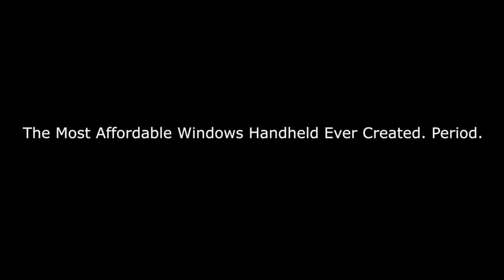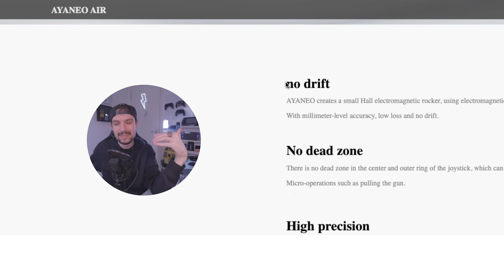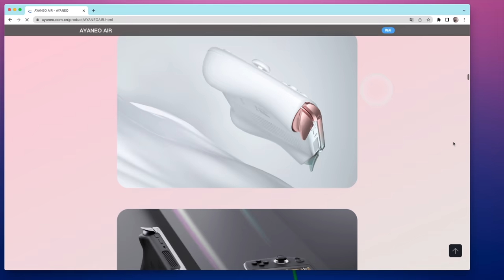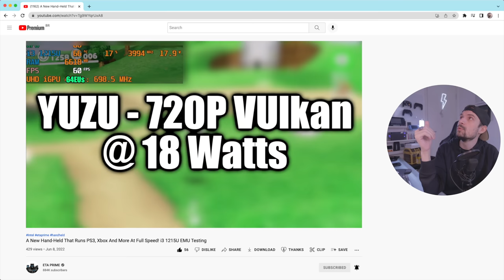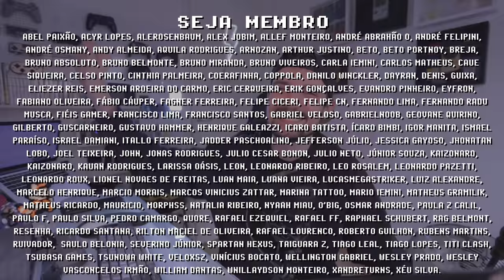AYANEO AIR PLUS por $239 ! rodando PS3, XBOX e WiiU na versão i3 de $269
PC Portátil da AYANEO por $239 é um preço surreal! O modelo AYANEO AIR PLUS custará entre $239 e $269 (+ frete) para os 256 primeiros apoiadores no projeto de financiamento coletivo do AYANEO AIR, ainda sem data confirmada para lançamento, a comunidade de consoles portáteis acredita que o AYANEO AIR ficará disponível muito em breve. Graças ao youtuber @ETAPRIME temos imagens de gameplay do chip Intel Alder Lake i3 usado no AYANEO AIR PLUS de $269 rodando PS3, XBOX e WiiU! Assim que o projeto de Indiegogo desse console portátil entrar no ar eu avisarei a todos aqui no canal, então se inscreve pra não ficar de fora das novidades =]

► Nesse vídeo você vai encontrar:
► 0:00  AYANEO AIR PLUS por $239
► 1:01  O que é AYANEO AIR
► 1:39  AYN LOKI vs AYANEO AIR
► 2:38  Site Oficial AYANEO AIR
► 3:19  Gameplay PS3, XBOX, WiiU e +
► 4:50  Considerações Finais AYANEO AIR PLUS
► 5:34  Dúvidas? Comente abaixo

// Caixa Postal
VICTOR IEMINI
78733
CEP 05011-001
SP/BRASIL